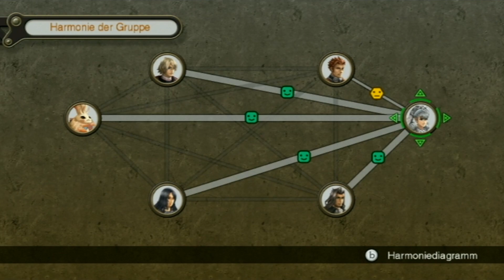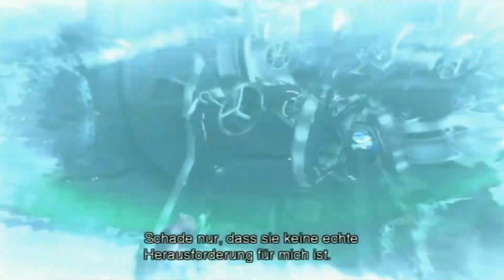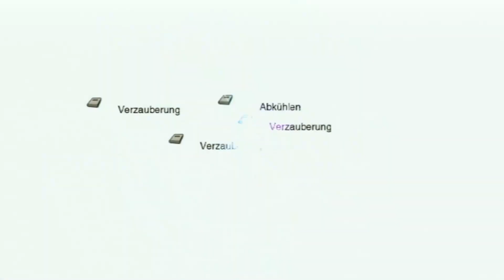XENOBLADE CHRONICLES #74 - Mumkhar und der Gewissenskonflikt [Blind | Deutsch] - Let's Play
SPIELEINFOS:
~ Entwickler: Monolith Soft
~ Publisher: Nintendo
~ Veröffentlichung: 2010 (JP), 2011 (EU), 2012 (NA)
~ Plattformen: Wii, Nintendo 3DS ~ Genre: Rollenspiel